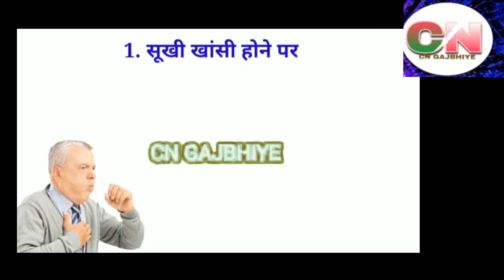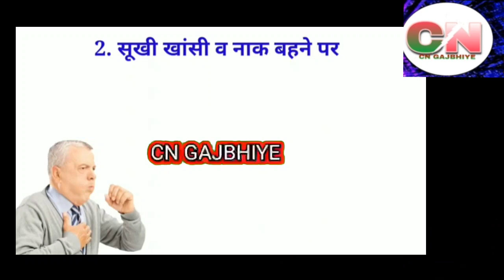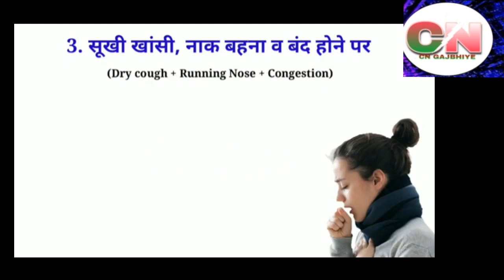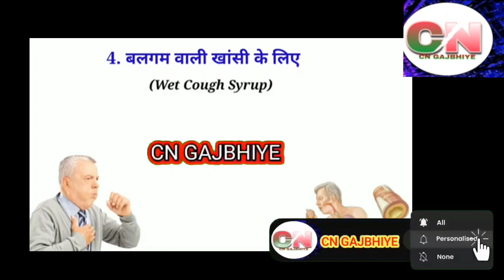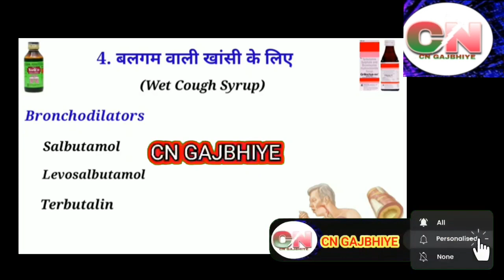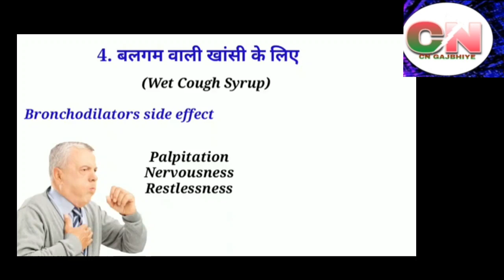आपके लिए कौन-सी कफ सीरप बेस्ट रहेगी l Best Cough Syrup For you l Cough syrup in hindi